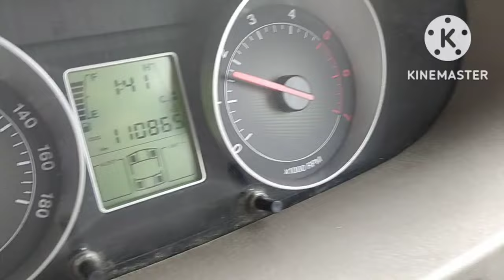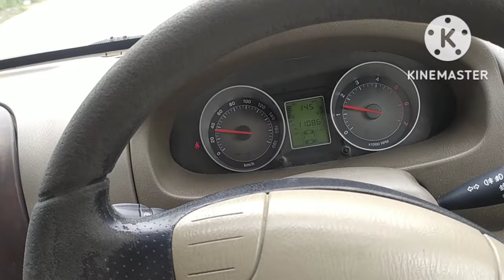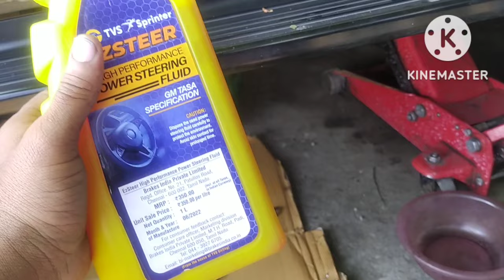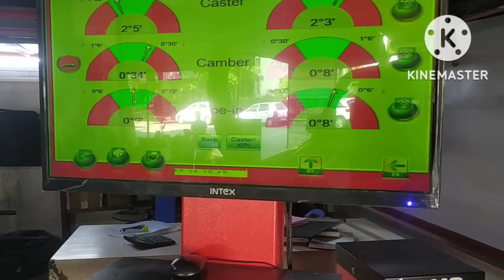Mahindra Scorpio Major Service | 1लाख किलोमीटर के बाद कि मेजर सर्विसिंग